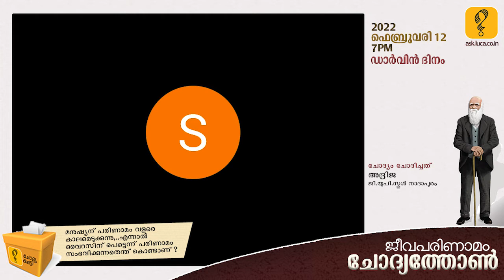വൈറസിന് പരിണാമം വേഗത്തിൽ സംഭവിക്കുന്നു.. മനുഷ്യരുടെ പരിണാമം വളരെ സമയം എടുക്കുന്നു. എന്തുകൊണ്ട് ?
International Year of Basic Sciences for Sustainable Development 2022 ന്റെ ഭാഗമായി ലൂക്ക സയൻസ് പോർട്ടൽ സംഘടിപ്പിക്കുന്ന Ask LUCA ജീവപരിണാമം ചോദ്യത്തോൺ ഫെബ്രുവരി 12 ഡാർവിൻ ദിനത്തിന് വൈകുന്നേരം 7 മണിയ്ക്ക് നടന്ന പരിപാടിയിൽ വന്ന ചോദ്യം.

പാനൽ അംഗങ്ങൾ
 -ഡോ.കെ.പി.അരവിന്ദൻ
മോഡറേറ്റർ
ഡോ.സംഗീത ചേനംപുല്ലി